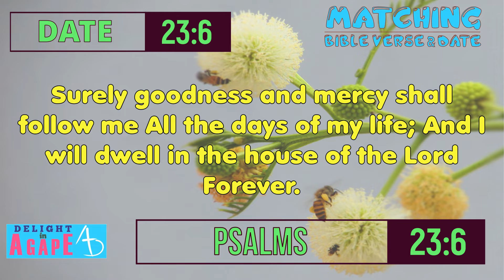Daily Bible verse | Matching Bible Verse - today's Date | 23/6 | Psalms 23:6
Today date is 23/6 (June, 23) and Today's Bible verse is Psalms 23:6.

Forever. - NKJV